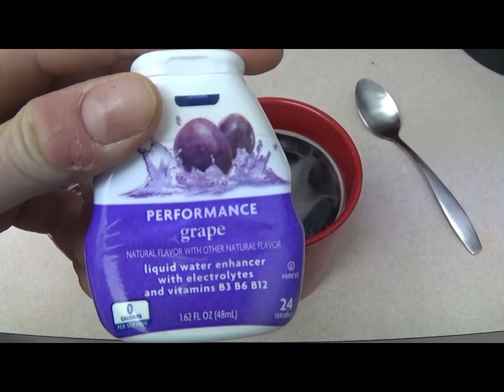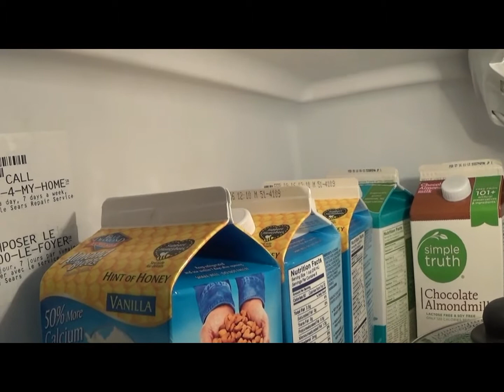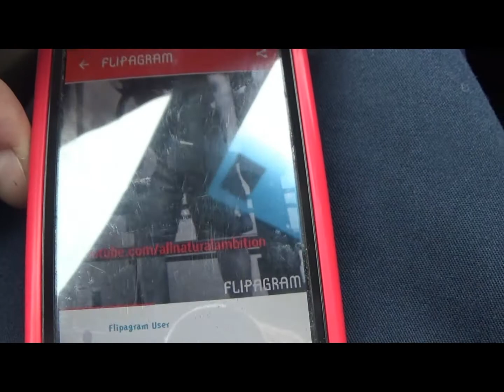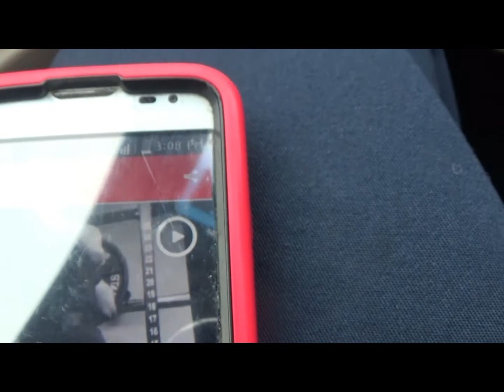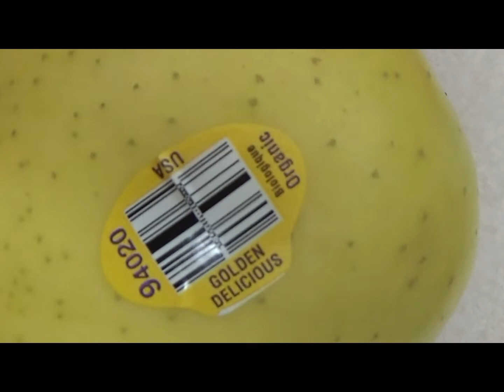Snow | Leg Day | My Go-To Shake | Art of Shredding #9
My daily life while on my weight loss journey to get back to shredded status.